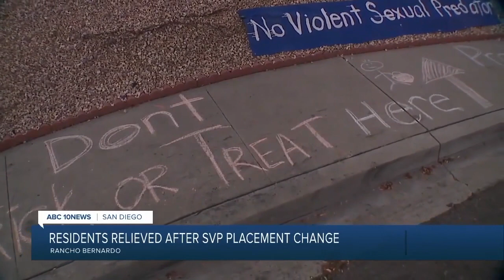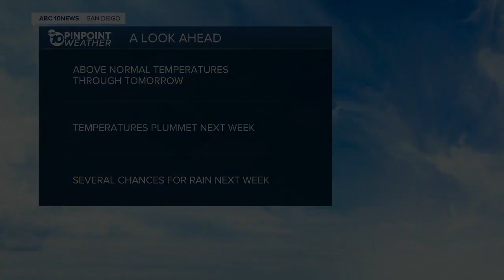ABC 10 News San Diego KGTV Latest Headlines | October 2, 8pm